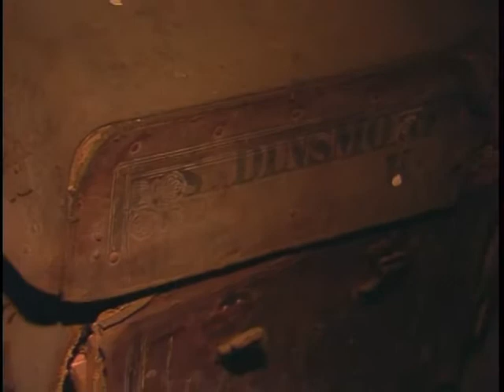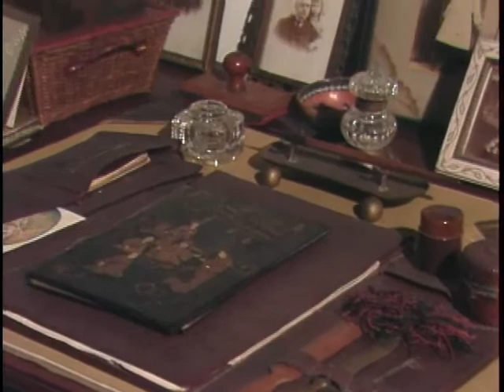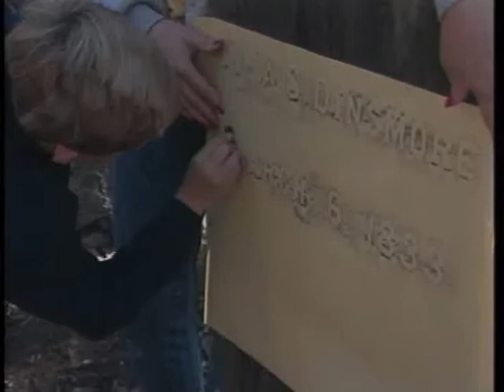Dinsmore Homestead (KET, 1991) Clip 3 of 3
The Dinsmore Homestead is a unique historic site where visitors can learn what rural life was like in the 19th and early 20th centuries. It is a resource for students and scholars and an area where artists can sketch and paint. Those who enjoy antiques and historic interiors delight in touring the house that contains the original accumulated belongings of five generations of the Dinsmore family.
This is the first program of its type, broadcast on KET in 1991.
Produced/Directed and Videography by Ron E. Lawson